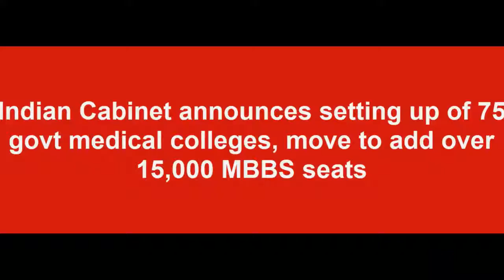Breaking News India: New 75 govt medical colleges will add over 15,000 MBBS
Cabinet approves 75 new medical_colleges in the country: Union Minister Javadekar announced that new medical colleges would be set up in under-served regions with no medical college.